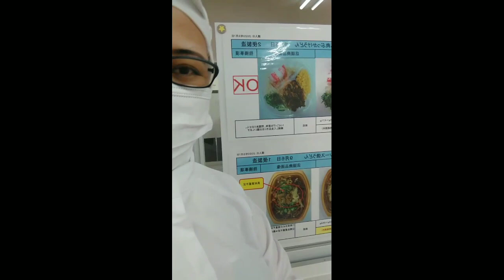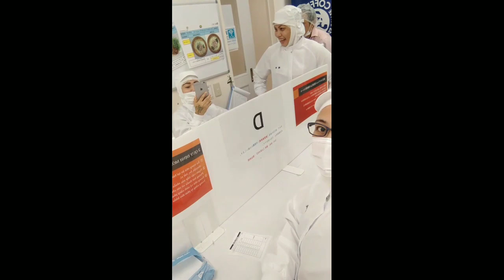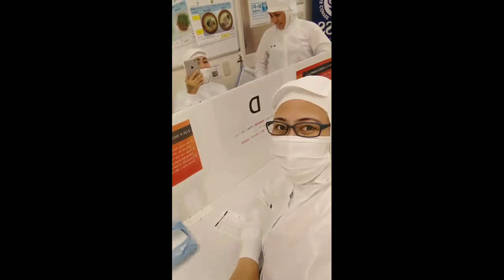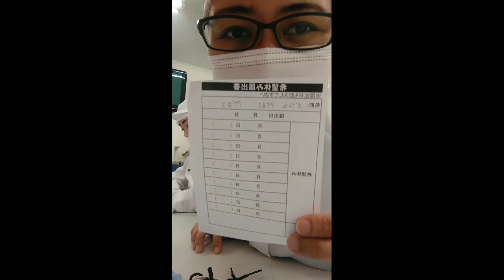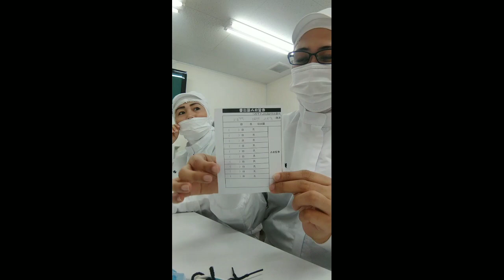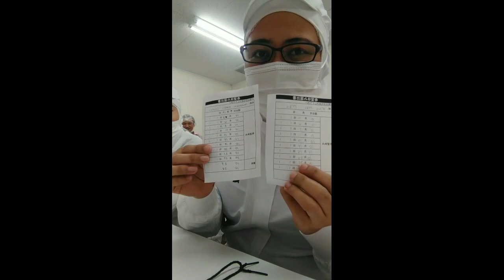WORK DAY W/FRIENDS BuhaysaJapan vlog#3